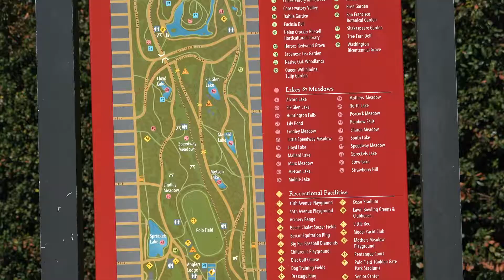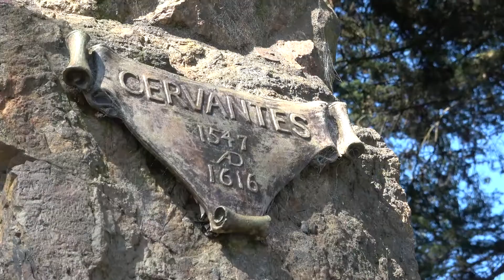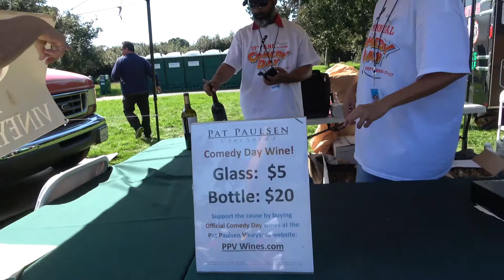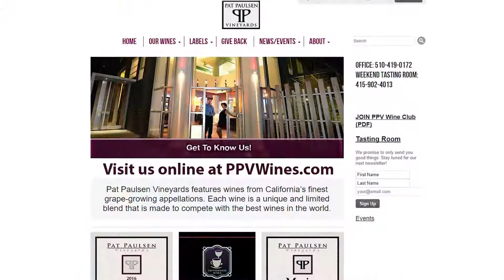Pat Paulsen Wine at Comedy Day 2017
Pat Paulsen Vineyards serves wine to the crowd in Sharon Meadow (soon to be renamed Robin Williams Field).

Your intrepid reporter, J. Kent Hastings, got lost because of the confusing maps throughout Golden Gate Park, but eventually arrived at the Paulsen table.

Another victim lead astray because of the failed moral compasses of blue state liberals. (What's a Pat Paulsen video without some crazy political statement?)